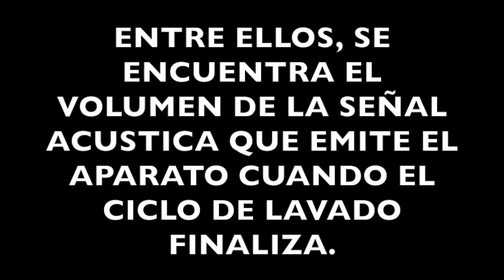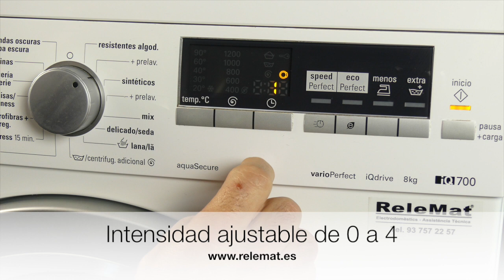Lavadora Siemens, ajuste de volumen acústico. Siemens washing machine, adjusting the volume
Algunos parámetros de las lavadoras Siemens pueden ser ajustados por el usuario. Con una simple combinación de teclas es posible graduar la intensidad de las señales acústicas de la maquina. Aprende como hacerlo.
Some parameters of Siemens washing machines can be adjusted by the user. With a simple combination of keys it is possible to adjust the intensity of the acoustic signals of the machine. Learn how to do it.